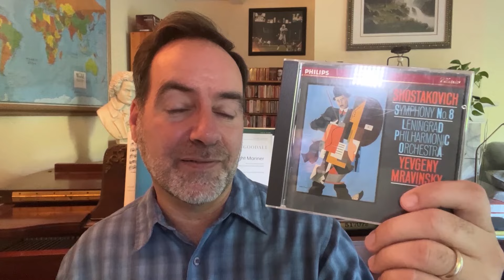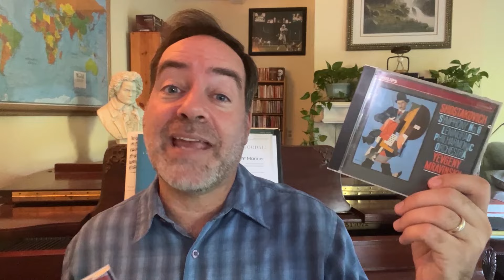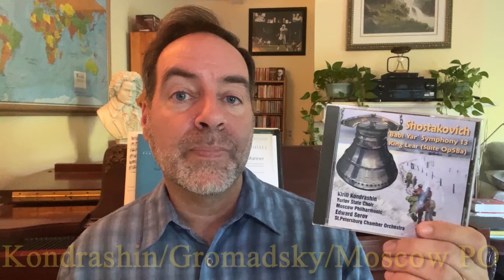The Best Recordings of Shostakovich Symphonies Nos 1, 4, 8, 13, 14 & 15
Gil Zilkha, singer/collector/music enthusiast

In this installment of Essential Classical Music, I cover the best recordings of Shostakovich's Symphonies Nos. 1, 4, 8, 13 "Babi Yar," 14 & 15. This video is taken from my larger video covering more of the major symphonies and their best recordings. Featured conductors include Mravinsky, Kondrashin, and Stokowski, among others.